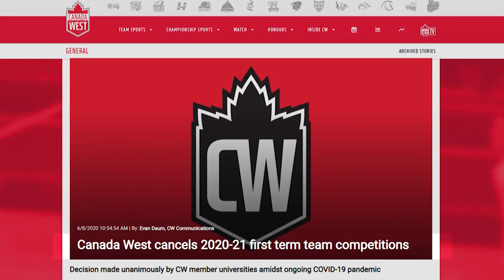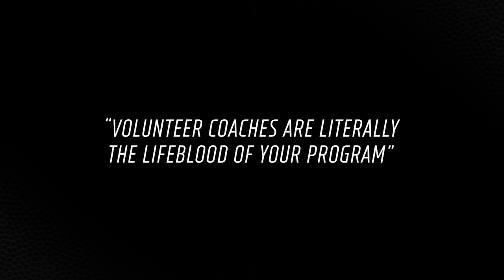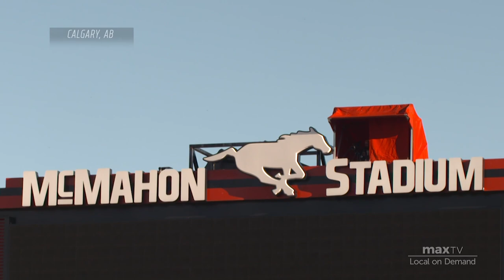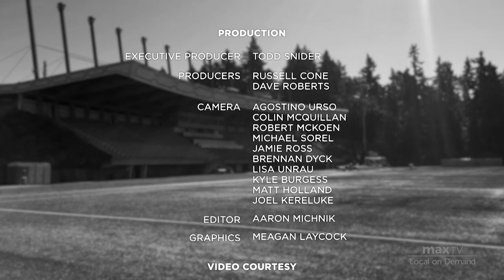FB: The Lost Season - Ep. 03 - Player Development